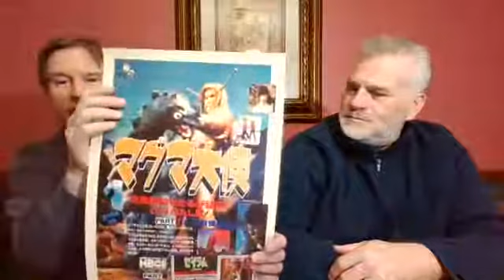"Godzilla VS Kong" Movie Review (some spoilers)